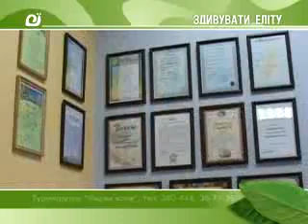Dnepr.Info Fiji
Полезная новость